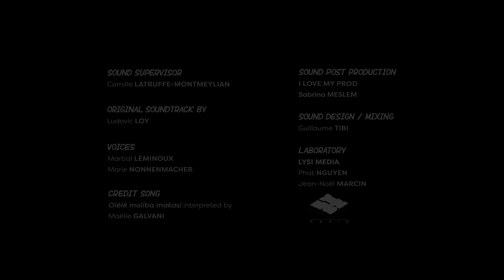Der Gesang der Wellen / Le chant des vagues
SOS MEDITERRANEE is a European, maritime-humanitarian organisation for the rescue of life in the Mediterranean. It was founded by European citizens who chartered a rescue vessel in order to save people in distress in the Central Mediterranean.